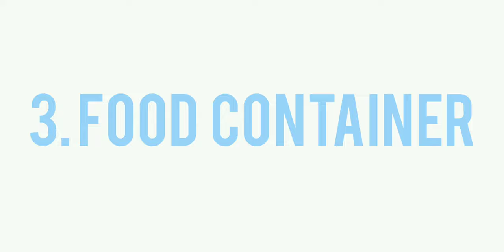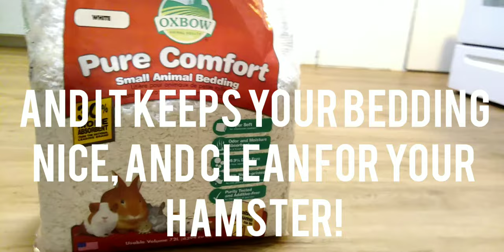6 Hamster Life Hacks!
Hello everyone! Hopefully these hacks helped you, and your Hamster. Thank you all so much for watching, and have a pawsome day! 🐾

🐾My Pets🐾
Cheerio- Male Hamster 1 year old
Pepper- Female Cat 10-11 years old

 |INFO| 🌸
What's my name? Abbey
How many pets do I have? Two
What's my channel about? Pet care, vlogs and more!

Camera: Motorola g(7)
Editor: InShot